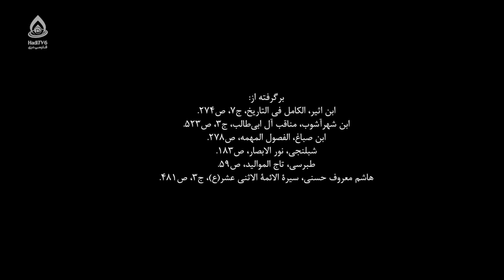زندگینامه تصویری امام حسن عسکری علیه السلام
راوی: قاسم علوی
بسم الله الرحمن الرحیم امام حسن عسکری(ع) در روز جمعه، هشتم ربیع‌الثانی ۲۳۲ قمری در مدینۀ منوره دیده به جهان گشود. پدر بزرگوارشان امام هادی(ع) است و از مادر مکرمه‌شان با نام‌های «حُدیث، حدیثه، سوسن و سلیل» یاد شده است.
حضرت عسکری در سال ۲۳۴ قمری، در حالی که دو سال بیشتر نداشت، به همراه پدر و به فراخوان متوکل عباسی، به سامرا رفت و تا آخر عمر مبارکشان در آن شهر بود.
امام عسکری پس از شهادت پدر بزرگوار خود، شش سال امامت کرد: از  سال ۲۵۴ تا ۲۶۰ق. این مدت مصادف است با خلافت سه تن از خلفای عباسی:‌ معتز، مهتدی و معتمد که هریک در ستمگری و دشمنی با اهل‌بیت پیامبر اکرم، بر دیگری پیشی می‌گرفت.
با وجود خفقان و اوضاع بد سیاسی، در هر وضعیتی امام از احوالات شیعیان باخبر بود و توسط نمایندگان خود و بزرگان محل، به رفع مشکلات آنان می‌پرداخت و لحظه‌ای از کمک‌رسانی به شیعیان فارغ نبود.
بر اساس اکثر منابع شیعه، تنها فرزند امام عسکری، امام زمان حضرت مهدی(عج) است. از علمای اهل‌سنت نیز کسانی چون ابن‌اثیر، شبلنجی و ابن‌صباغ مالکی نیز نام «محمد» را به‌عنوان فرزند امام عسکری ذکر کرده‌اند.
جوانمردی ایشان تا اندازه‌ای بود که حتی به مخالفان نیازمند خود نیز کمک می‌کرد. آری، در تاریخ به‌وفور از بخشش و سخاوت امام عسکری(ع) نقل شده است. همیشه در عطا و بخشش چند برابر خواستۀ نیازمندان به آنان عطا می‌کرد.
در مهربانی او همین کافی است که احمد بن عبیدالله بن خاقان قمی دربارۀ ویژگی‌های اخلاقی امام حسن عسکری(ع) چنین می‌گوید: «من در شهر سامرا هیچ‌کس از علویان را از لحاظ رفتار، وقار، پاک‌دامنی، نجابت و بزرگواری برتر از امام عسکری نه دیده‌ام و نه شناخته‌ام! او محترم‌تر و عزیزتر از همه بود.» یادمان باشد که این سخنان را کسی دربارۀ شخصیت امام یازدهم گفته است که نمایندۀ خلیفه عصر و متصدی خراج شهر قم و یکی از دشمنان سرسخت و آزاردهندگان اهل‌بیت(علیهم‌السلام) بود.
برگرفته از:‌ ابن اثیر، الکامل فی التاریخ، ج۷، ص۲۷۴. ابن شهرآشوب، مناقب آل ابی‌طالب، ج۳، ص۵۲۳. ابن صباغ، الفصول المهمه، ص۲۷۸. شبلنجی، نور الابصار، ص۱۸۳. طبرسی، تاج الموالید، ص۵۹. هاشم معروف حسنی، سیرة الائمة الاثنی عشر(ع)، ج۳، ص۴۸۱.